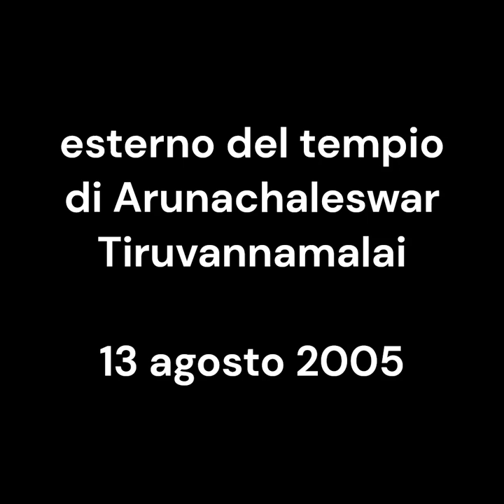Arunachaleswar temple outside Tiruvannamalai. esterno tempio. vintage. 13 agosto 2005. my India 174